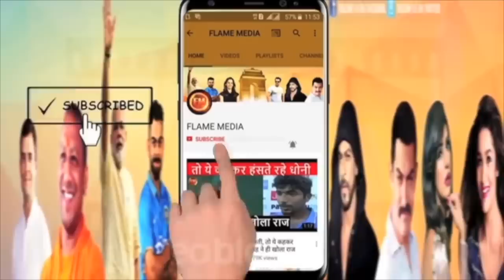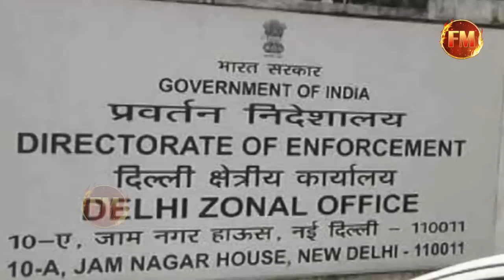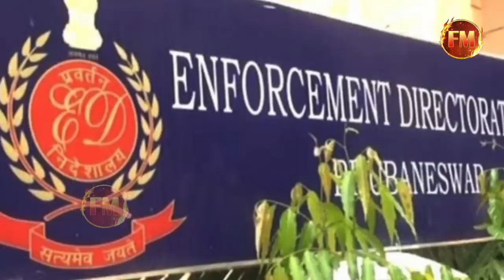संजय राउत डरकर पहुंचे ED ऑफिस.. नए सबूतों से फंसना तय.. आज ही होगा सबसे बड़ा एक्शन..